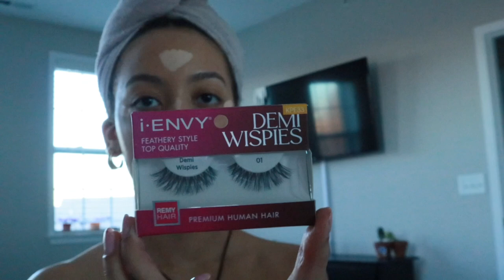brown smokey eye | valentine’s day grwm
please consider donating to careforgaza, their twitter has a direct link.

free congo, palestine, sudan, west papua, yemen and too many others. my instagram and twitter is where i post ways you can help & where to donate (under the ‘about’ tab on my channel).